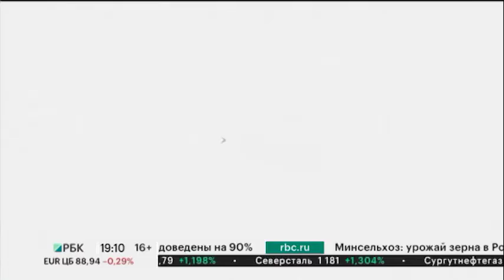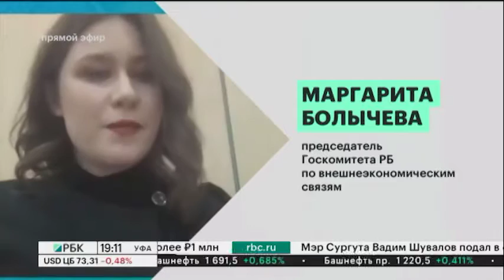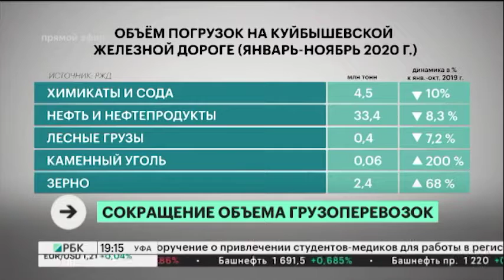Новости 09.12.2020 19:10